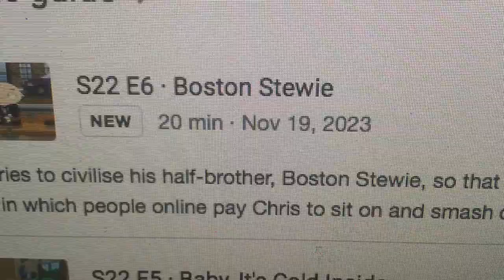Family Guy Boston Stewie Season 22 Episode 6